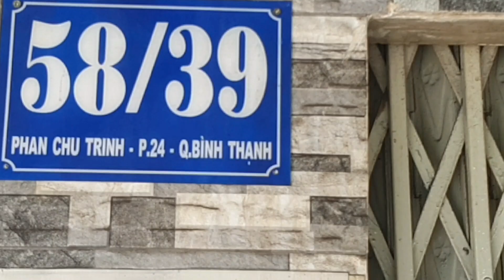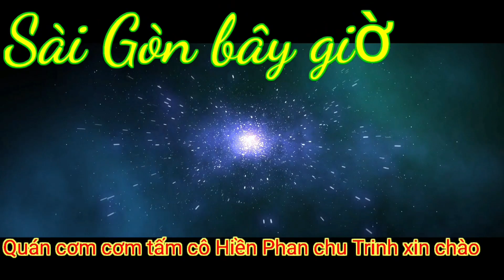Núp hẻm Quán cơm tấm Hiền thơm ngon chuẩn vị,Sài Gòn bây giờ, Cơm tấm Hiền Núp hẻm thơm ngon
Sài Gòn bây giờ đưa quí vị anh  chị cùng các bạn đến với quán cơm tấm núp hẻm 58/39 Phan Chu Trinh f24 Bình Thạnh HCM thơm ngon chuẩn vị khám phá và thưởng thức nhé!
Sài Gòn bây giờ Sài gòn bây giờ